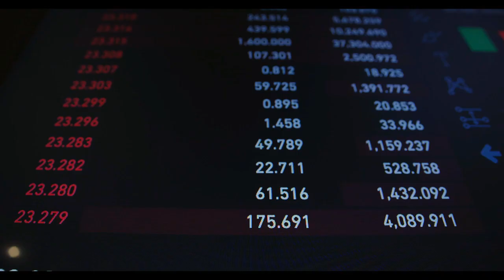Catoosh yare masaajkii loo sameeyey kaddib maxaa iska bedelay jirkiisa xog culus 2022